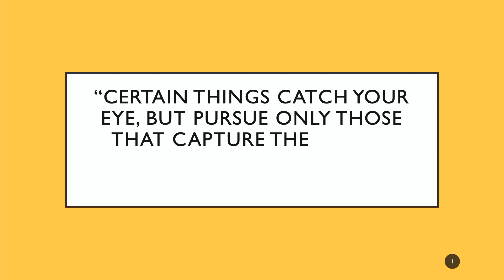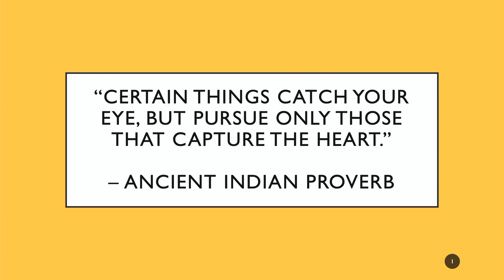Quote of the Day #1